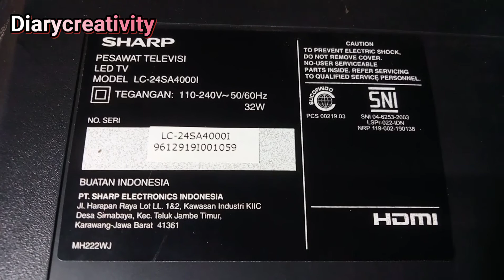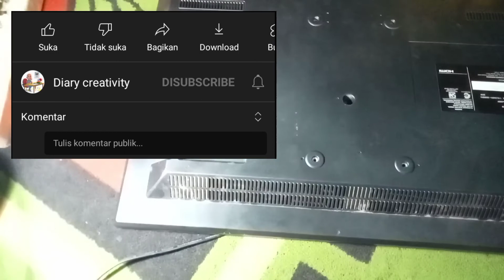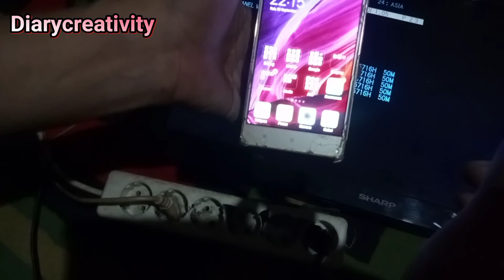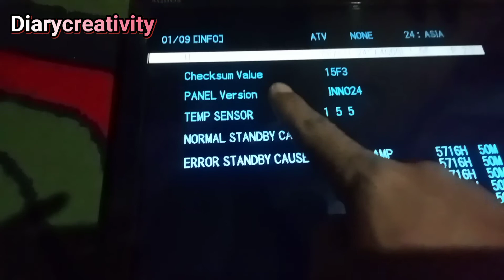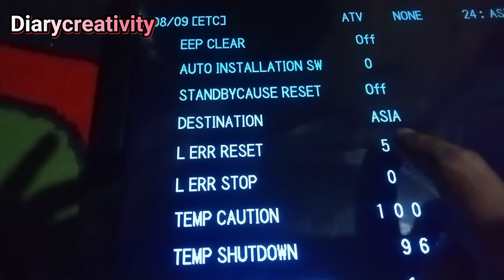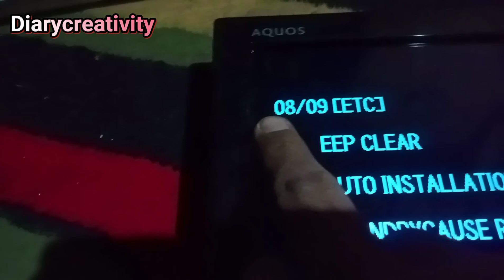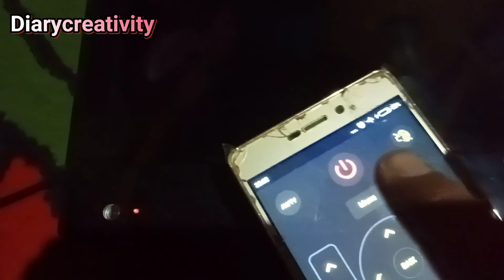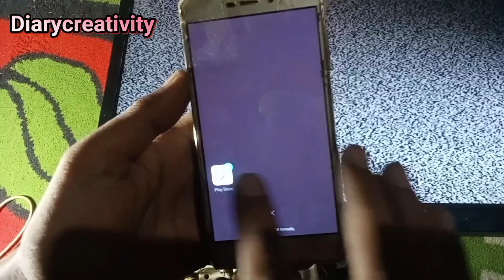TV LED SHARP LC-24SA4100I Mati LED Berkedip Merah - SHARP LC-24SA4100I Blank LED Only Solutions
TV LED SHARP LC-24SA4100I dengan kasus mati
total dan cuma menyala lampu LED merah saja

Buat sahabat sebelum sampeyan membawa
Tv Led nya ke tukang servis tv bisa melakukan
cara ini dulu, yaitu mereset ke pabrik, jika sudah
melakukan cara ini masih tetap baru bawa ke
tukang servis Mbah atau bisa nonton
kelanjutan video ini Mbah

TV LED Sharp LC-24SA4100I Mati LED Berkedip Merah
Sharp LC-24SA4100I Blank LED Only Solutions

SHARP AQUOS LC-32LE260I LAMPU INDIKATOR
KEDIP KEDIP ATAU GAGAL START

masuk mode servis LED TV sharp Cara ini
bisa dilakukan untuk LED TV Sharp yang
menggunakan papan tombol jenis joystick

Kerusakan Tv led sharp aguos sering
tidak mau start dan hanya menunjukan
indikator berkedip-kedip

Cara Mudah Mengatasi TV Led
Sharp Aquos LC24SA40001

Tv SHARP LAMPU POWER BERKEDIP

Cara Reset TV SHARP LCD LED
Indikator Lampu Berkedip

TV Led Sharp Aquos LC24SA40001 cuma led saja

Cara memperbaiki tv led SHARP lampu
indikator kedap kedip

Cara mengatasi tv LED Sharp lampu
indikator kedip kedip proteksi tidak mau hidup

Mengatasi TV LED Sharp lampu kedip kedip proteksi

TV Led Sharp Aquos LC24SA40001 cuma led

Cara Mudah Mengatasi TV Led Sharp Aquos
LC24SA40001 Lampu Indikator Berkedip

cara reset tv led sharp aquos joystick

tv led sharp aquos lampu power kedip-kedip

tv sharp kedip kedip merah

tv led sharp mati lampu kedip kedip merah

tv led sharp aquos layar berkedip

kerusakan tv sharp lampu indikator berkedip

kode kedip tv led sharp

kerusakan tv led sharp lampu hanya merah

hard reset tv led sharp aquos led berkedip

cara reset tv led sharp aquos berkedip

Cara melumpuhkan Proteksi tv Sharp 24SA4000I
cara melumpuhkan proteksi TV LED SHARP LC24SA4000I